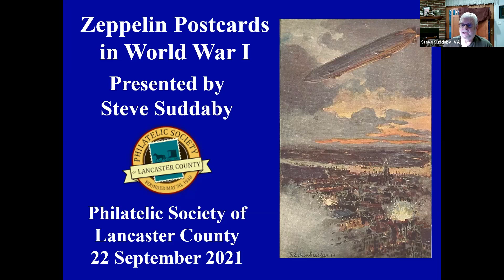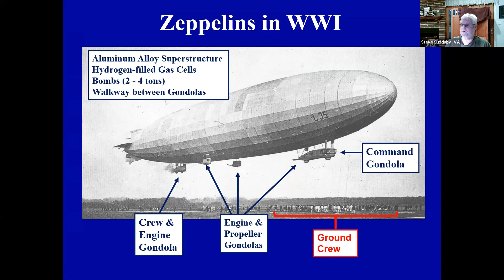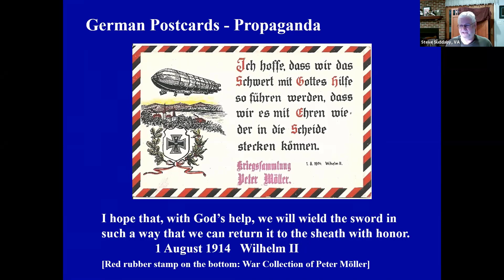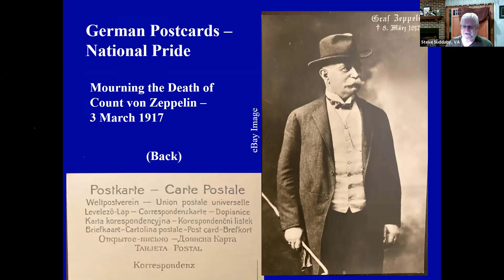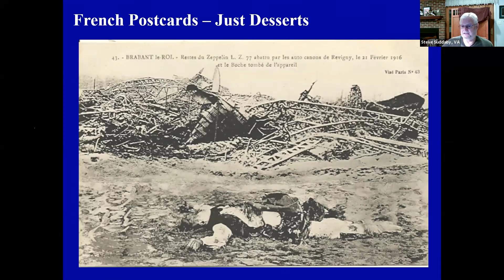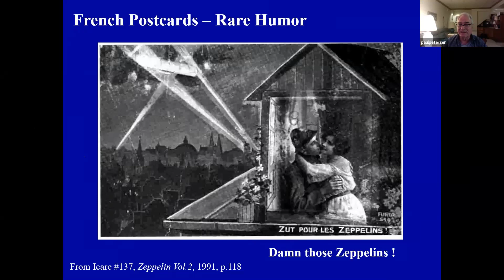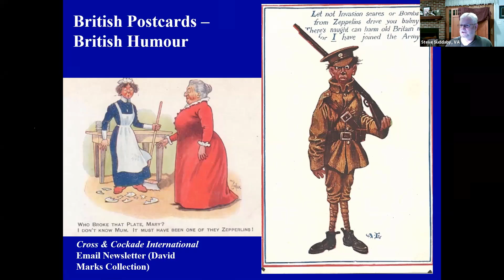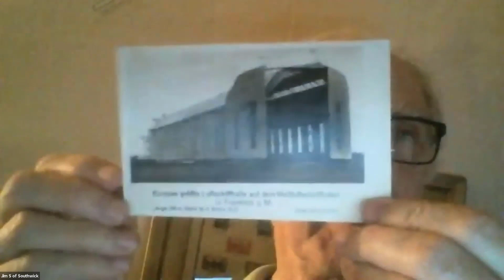Zeppelin Postcards in World War I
Steve Suddaby presents an excellent overview of Zeppelin Postcards of World War I.

In the First World War (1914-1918), Germany employed their lighter than air Zeppelins for high altitude bombing raids. Following a brief introduction and history of these rigid airships, Steve displays an assortment of period picture postcards from Germany, France, and the United Kingdom as they were used to express propaganda (pro and con), national pride, outrage, just desserts, some rare humor, and other topics.

Come take a ride on these lighter-than-air dirigibles as depicted on these fascinating postcards.